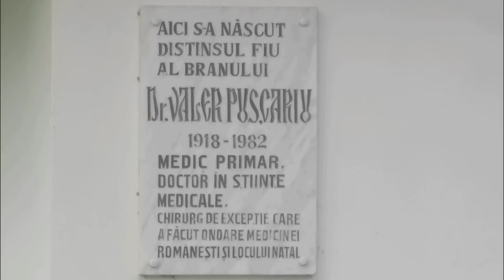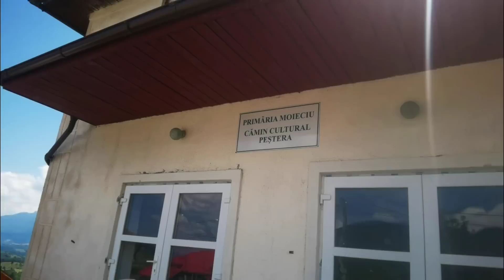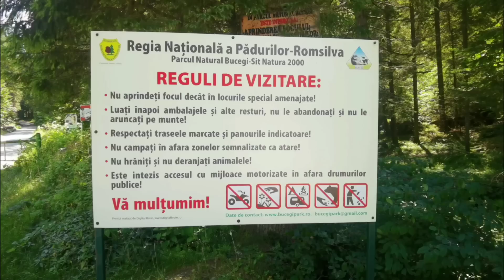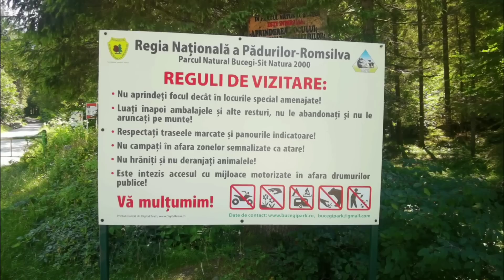Îmi dă primarul din Moeciu o casă? Cel mai tare loc de campare, lângă satul Șimon